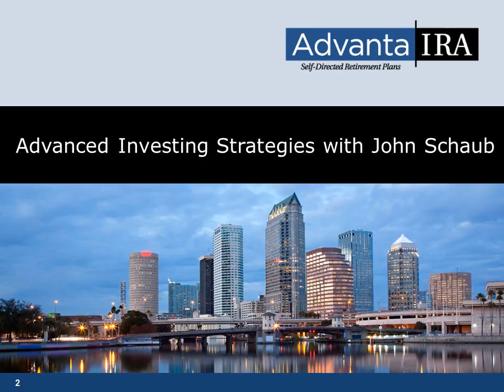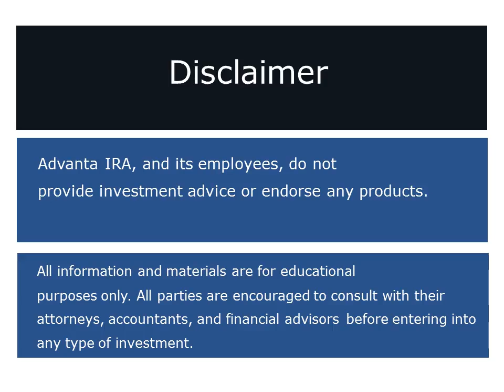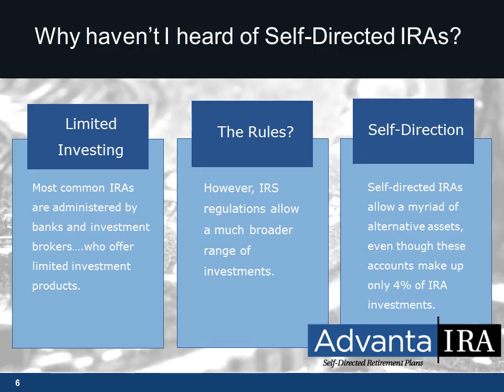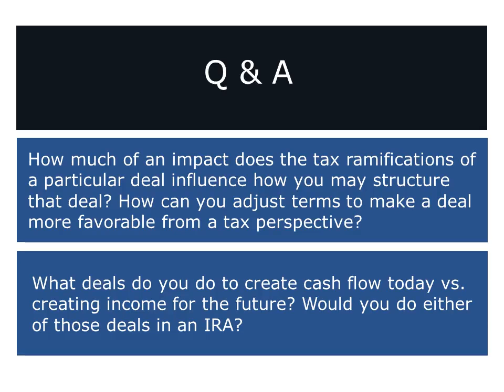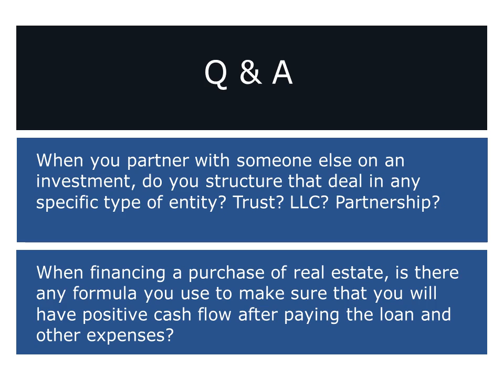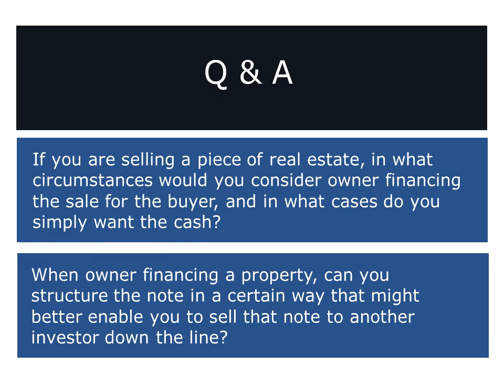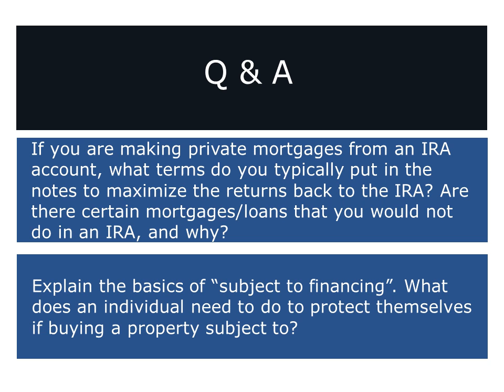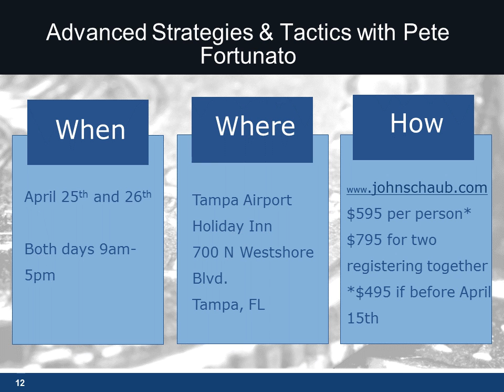Real Estate Investing with Guest John Schaub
When you use a self-directed IRA, you have control and the choices of real estate investments are yours to make. John Schaub is an expert on real estate investing in or out of an IRA. Learn the secrets of his success he shares in this webinar.